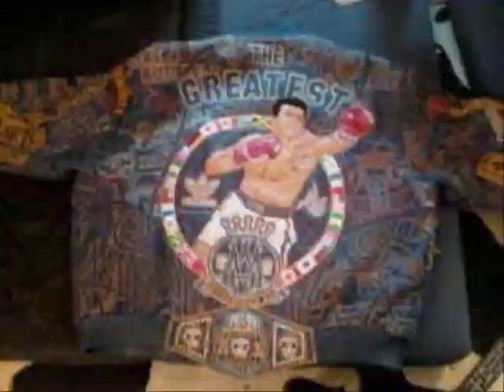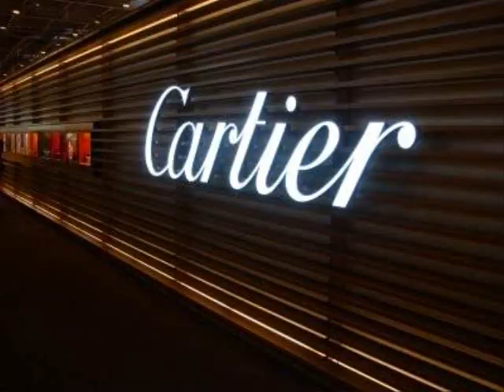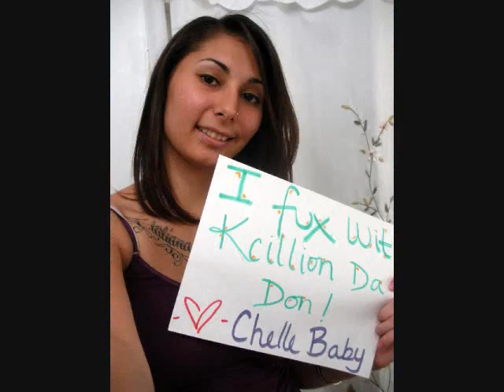CARTIERS ON MY FACE KCILLION DA DON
EATIN GOOD DAVINS CANDY PAINT GUCCI HAT CARTIERS COOGI CROWN HOLDER LAMBO DOORS BALLIN GOLD TEETH MIDWEST STREET RYDERS MILWAUKEE WISCONSIN GEORGIA TEXAS MEMPHIS KCILLION DA DON